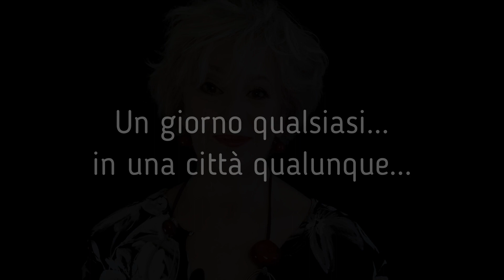ALMENO MI CITI DANTE!: Monologo divertente al femminile, per parlare di catcalling.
Monologo divertente al femminile per parlare in modo ironico del fenomeno del catcalling
In questo monologo ho voluto affrontare il grande problema del catcalling con ironia, perché penso che  forse l'ironia può essere la chiave giusta per porre maggiore attenzione su questo fenomeno, che è purtroppo ancora quasi "accettato" dalla società.
Spero di esserci riuscita... :)

Chiara